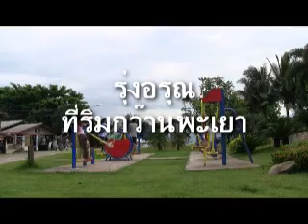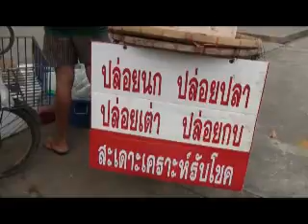รุ่งอรุณริมกว๊านพะเยา